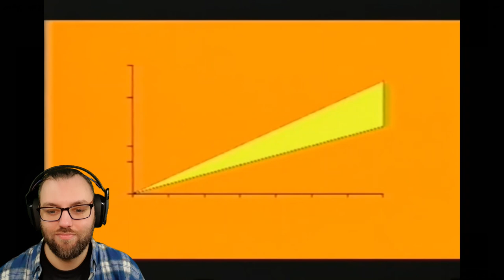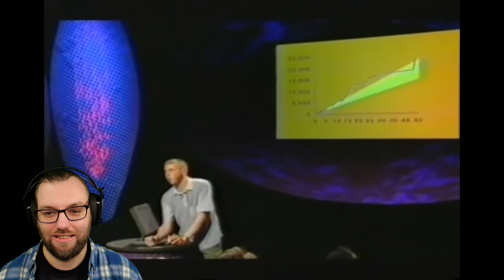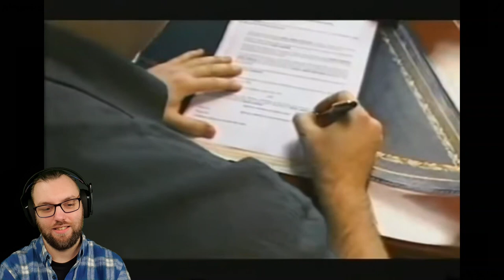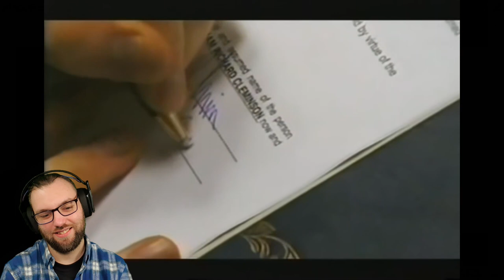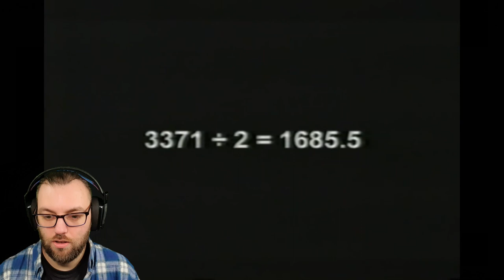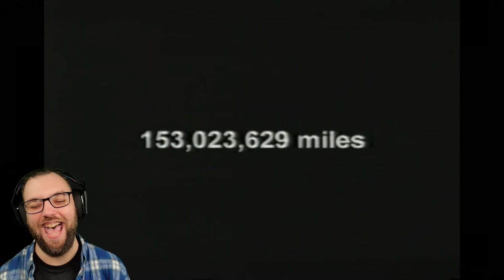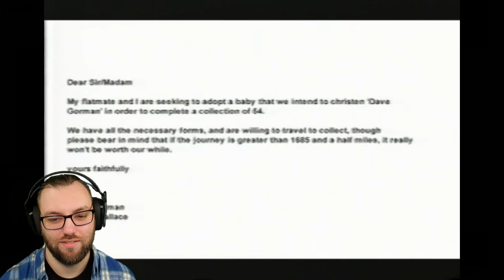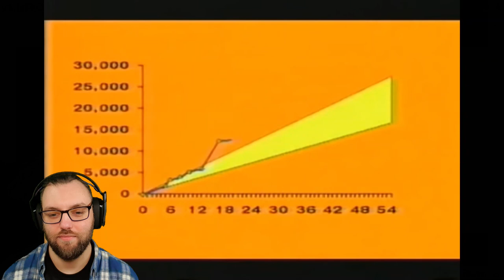Kevin Reacts to Are You Dave Gorman S1E6 | FINAL EPISODE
Hello everyone! My name is Kevin, I am a Geek and you are watching Kevin the Geek.

Welcome to the final episode in the series where I react to and discuss the British TV show "Are You Dave Gorman", also known as The Dave Gorman Collection.

If my original video to Dave Gorman's Modern Life is Goodish was blocked in your region, you can check it out